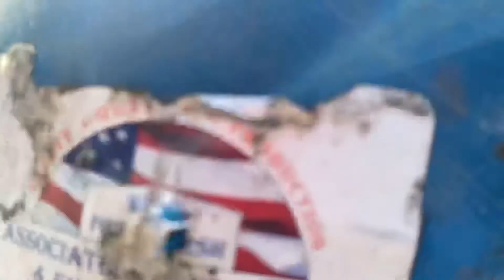Will a hard hat Protect￼ you from a Gamo 22 cal air rifle?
Fired a 16 grain 22 cal into a hard hat using the Gamo Swarm Maxxim gen 2. Penetration￼ test￼￼. Inside the hard hat is a 5 pound block of clay!